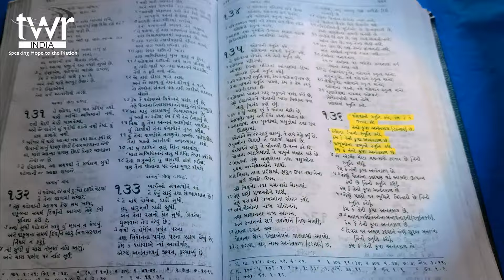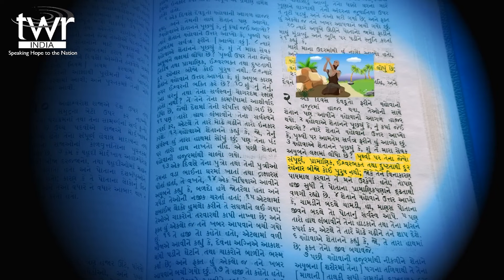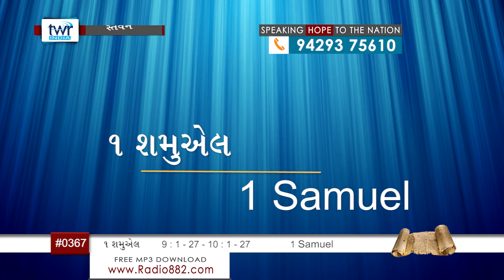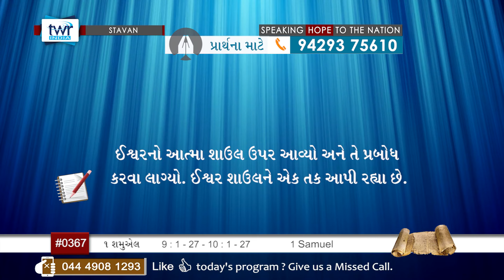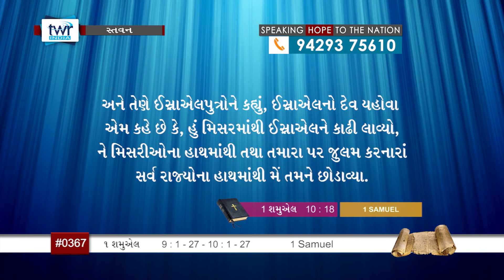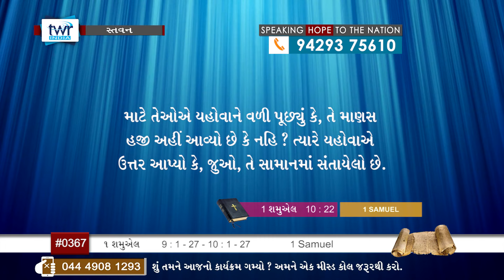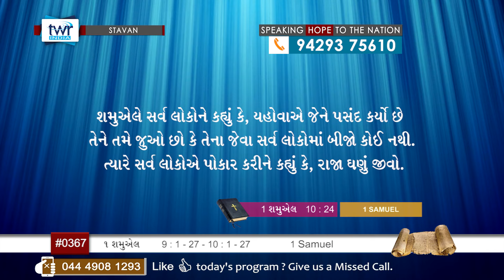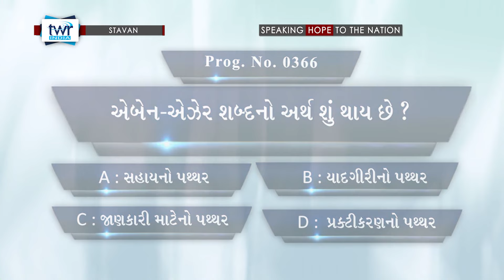TTB Gujarati 1 Samuel 9:1-27 -10:1-27 (#0367) Gujarati Bible Study